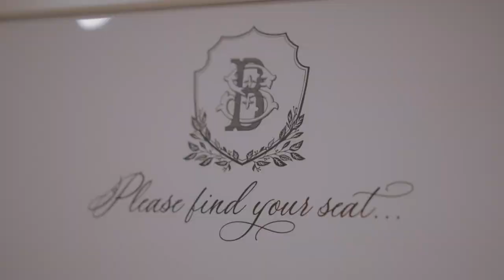Brooke + Seth at Artside McKinney - Highlight Film